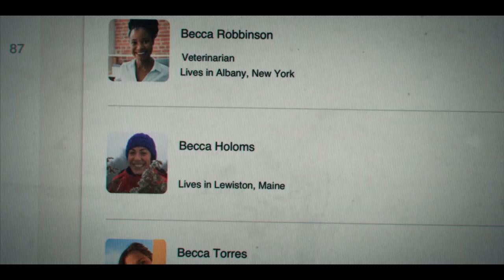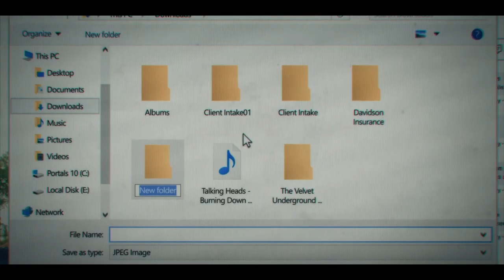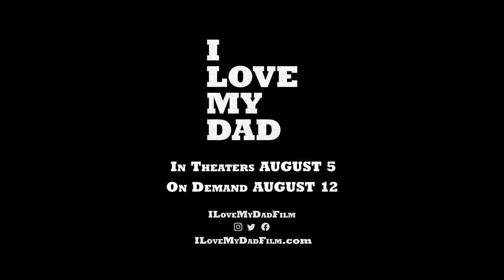I Love My Dad Movie Clip - Chuck and Becca (2022)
Check out the new movie clip for I Love My Dad starring Patton Oswalt and Claudia Sulewski!

Starring:  Patton Oswalt, James Morosini, Claudia Sulewski, Lil Rel Howery, Amy Landecker, Ricky Velez, and Rachel Dratch
Directed By: James Morosini
Synopsis: A desperate father poses as a woman online to reconnect with his estranged son, but things get complicated when the young man wants to meet her in person.